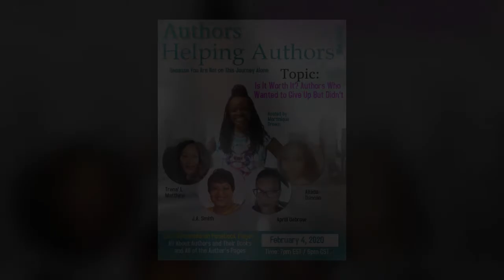Is It Worth It? Authors Who Wanted to Give Up But Didn't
📚Authors Helping Authors 📚

J.A. Smith

Trena' L. Matthew

Like my shows?! Support with a financial gift :)

These gifts are NOT tax deductible